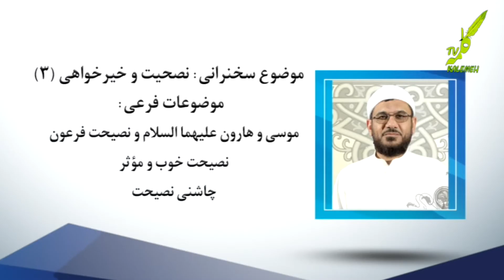استاد شیخ محمد رحیمی، موضوع: نصیحت و خیر خواهی 3